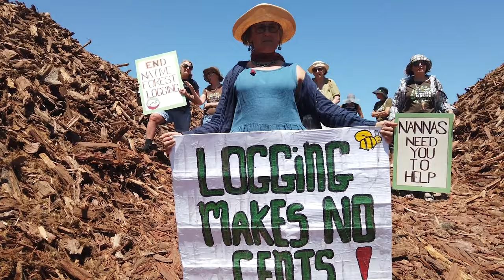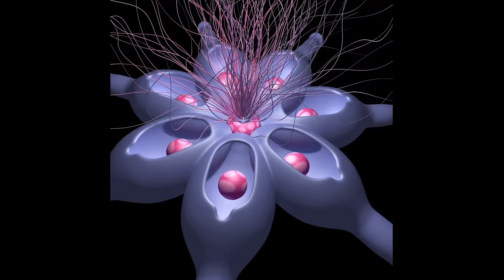Archives and Activism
Created by Ben MacSwan as part of Archives & Activism film session with the National Library of Scotland.

This film features the following Vimeo Creative Commons film footage -